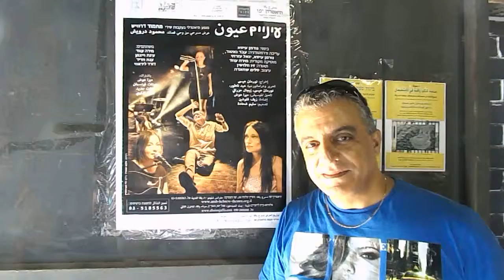Coming-up: "Eyes" @ Wild Project, NYC, 27 July 2013